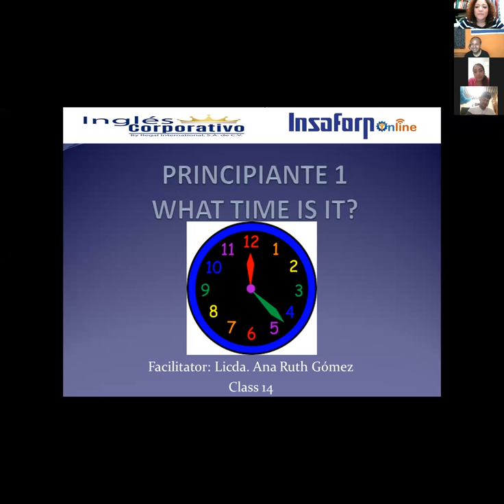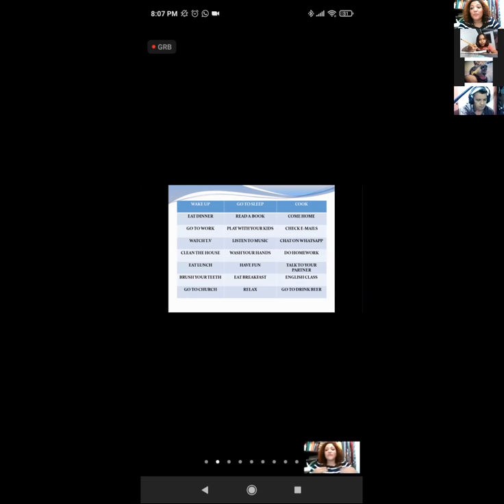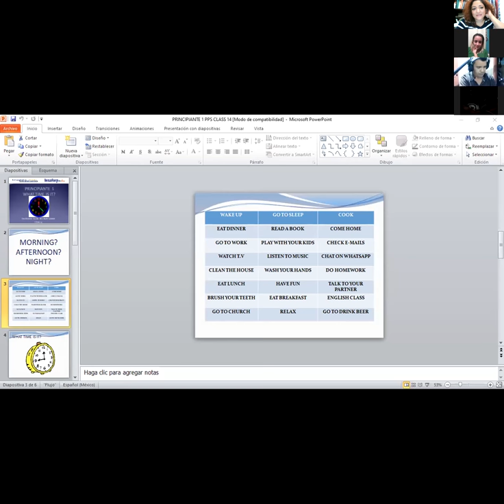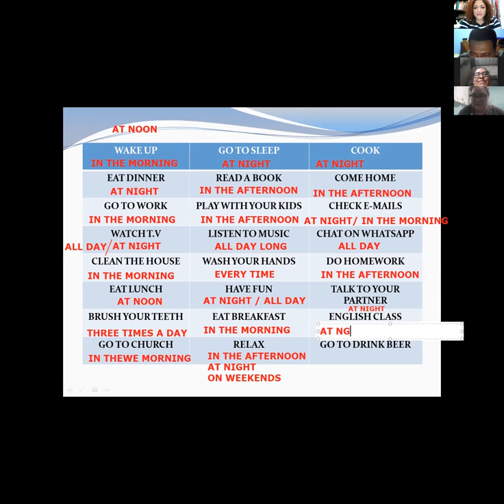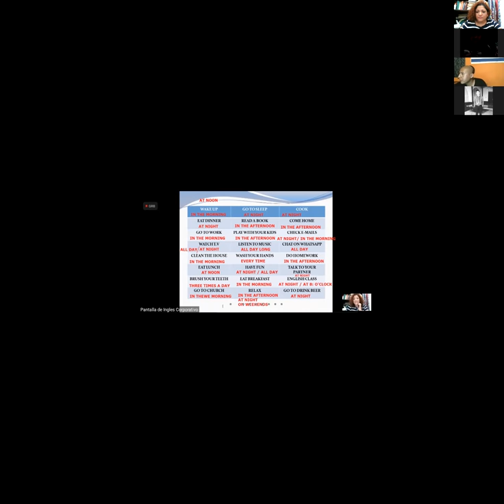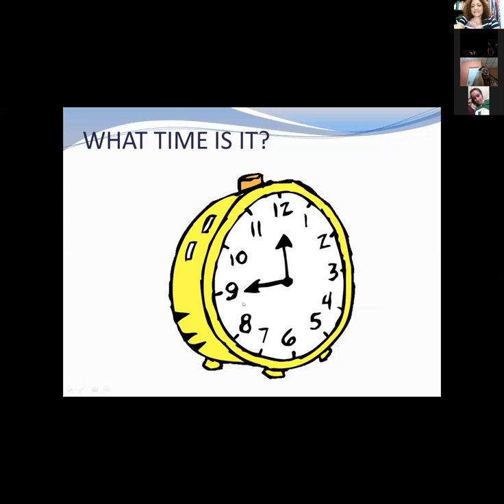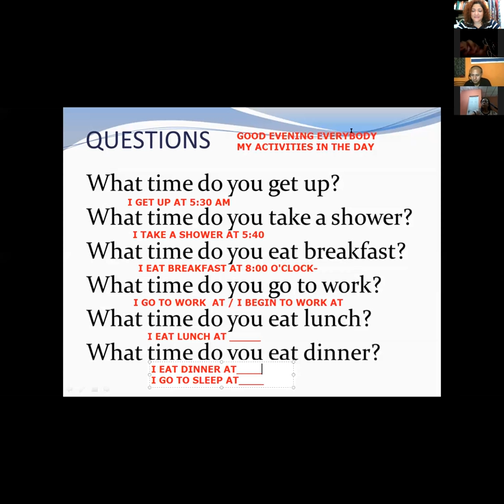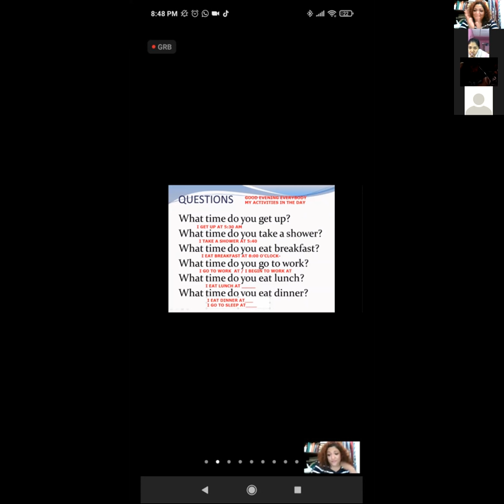Ingles Corporativo-VIDEOCONFERENCIA 14 LESSON 5.7 WHAT TIME IS IT PART 2